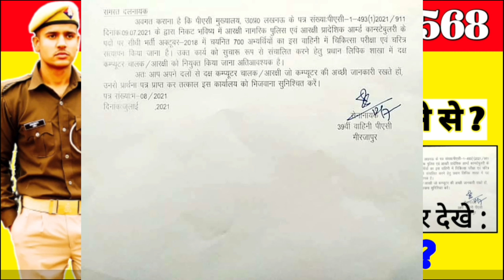एक और नोटिस ! | Up police 49568 Pac | Upp 18208 Pac medical date | Upp pac medical update |18000 pac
52000 up police latest news
Latest bharti up police